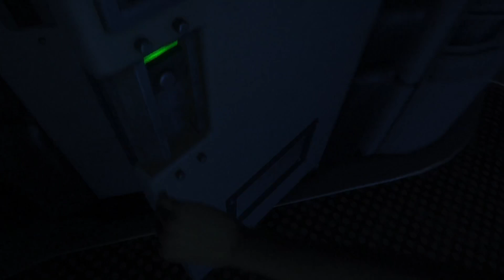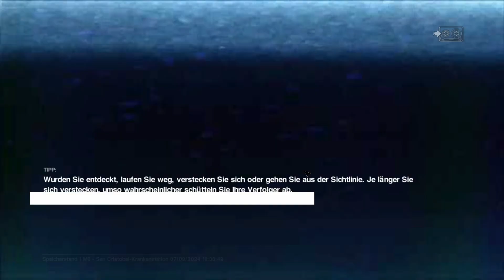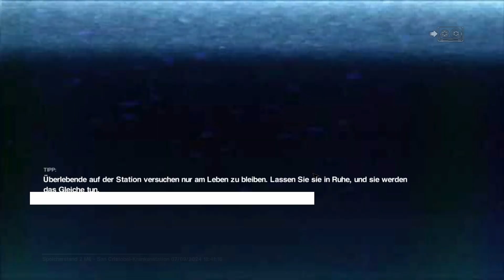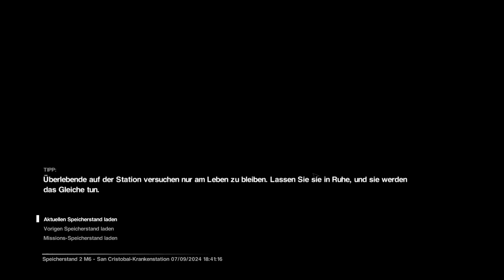ALIEN: ISOLATION 🐇 11 - Von Eiskalt zu brennend heiß